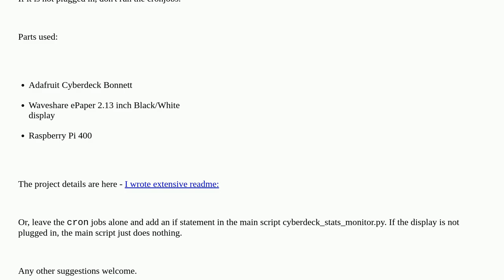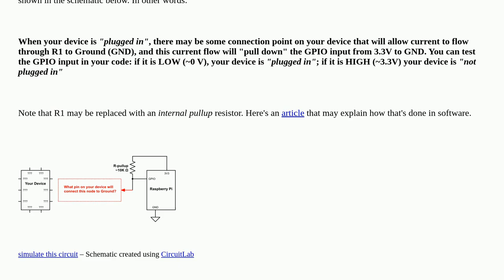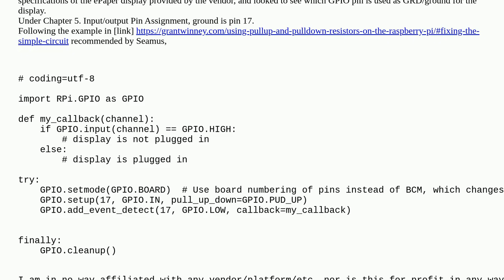Raspberrypi: How to programically detect if display is plugged in to GPIO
How to programically detect if display is plugged in to GPIO

A special thanks goes out to the awesome community

  raspberry-pi-os python-3 display gpio